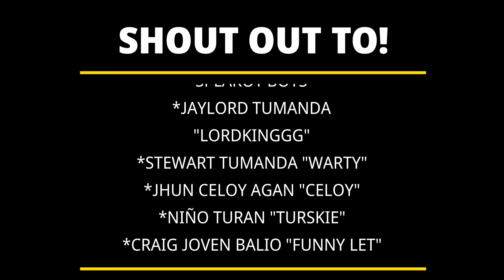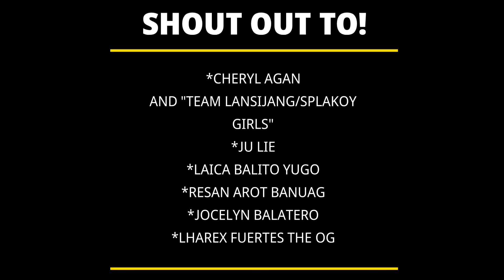ISANG LINGGONG PAGKABAYOT PARODY|JOHN REY FUERTES|BORDZKIE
ISANG LINGGONG PAGKABAYOT PARODY
LYRICS: JOHN REY FUERTES|BORDZKIE